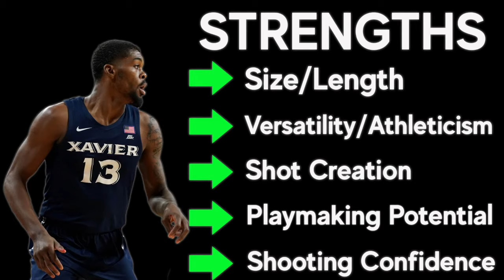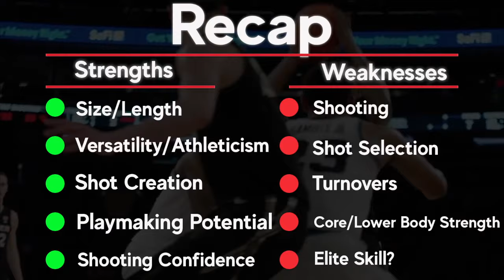Naji Marshall Draft Scouting Video | 2020 NBA Draft Breakdowns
Naji Marshall is definitely a sleeper prospect in the 2020 NBA draft. He was one of the best players in the Big East over the last couple seasons and showed enough promise defensively to warrant draft consideration. He was Xavier's leading assist man and though he has been a mostly bad shooter during his time in college basketball, his confidence is at least promising.